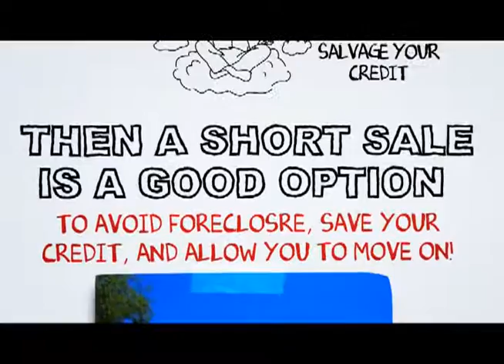Anaheim Hills short sale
At SCA Real Estate, our Anaheim Hills Short Sale Agents are here to walk you through the Anaheim Hills Short Sale Process. We have an excellent short sale negotiation team, and we are ready to get your short sale approved in a timely fashion.